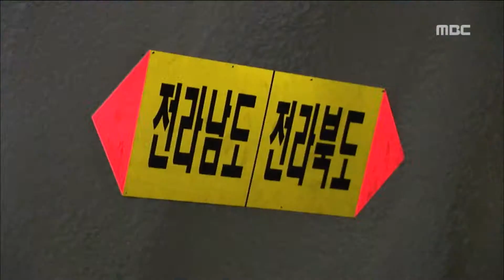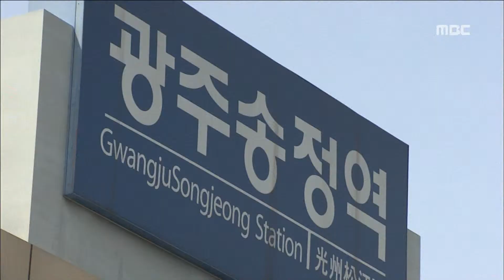HD [광주MBC뉴스] 호남고속철 터널은 뚫렸지만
호남고속철 공사가 오늘 큰 고비 하나를 넘었습니다.

전남과 전북을 있는 호남고속철 최장 터널인 노령터널이 뚫린 것입니다.

공사는 이처럼 순조롭게 되고 있지만 KTX 정차역 문제는 여전히 꼬여 있습니다.

정용욱 기자가 보도합니다.